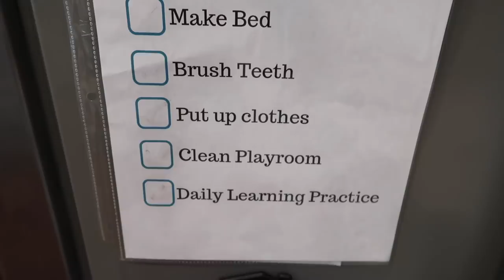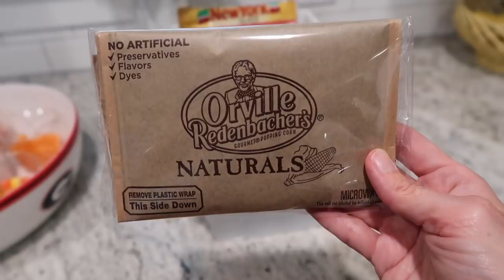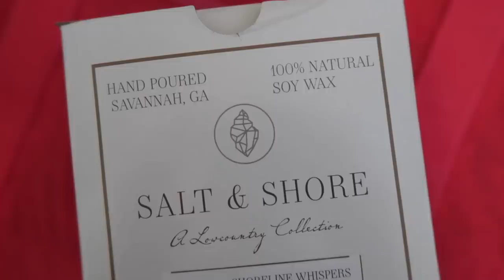XTRA SPECIAL WHOLE HOUSE CLEAN WITH ME 2019 // EXTREME CLEANING MOTIVATION // KIDS CLEAN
I'm so excited to share today's XTRA SPECIAL Clean with me! I'll be cleaning the WHOLE HOUSE and hopefully it gives you some EXTREME CLEANING MOTIVATION! The kids will also be cleaning in this video to show how we do our summer chores. At the end I'll share what we did that was xtra special and then I'll also be sharing my 50,000 subscriber giveaway. I hope you LOVE this video!!!

Some of my favorite cleaning products to get from Grove:
Mrs. Meyers cleaners in Honeysuckle, Peony, Mint scents
Method Wood for Good, Steel for Real, Daily Granite, body wash
bubble up brush, walnut scrubber sponges
Burts bees tinted lip balm, grove collaborative candles

My MUST HAVES:
O-Cedar Spin Mop
Dyson V7
Canon G7X Mark ii
Canon SL2

Happy Mail Sent to:
Amy Darley